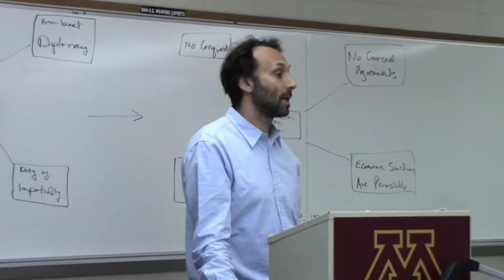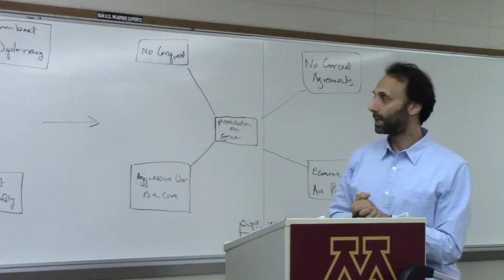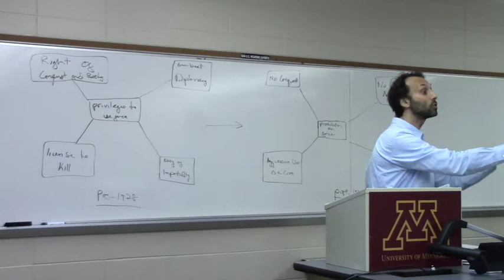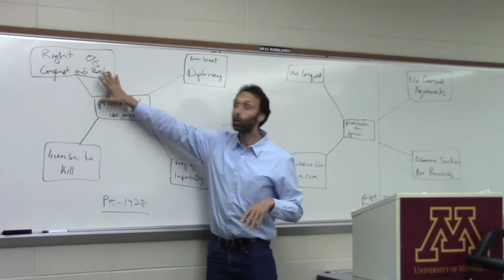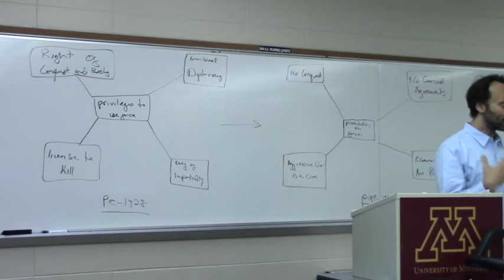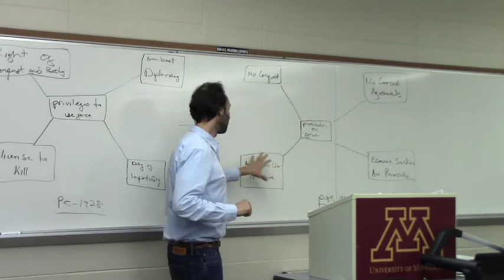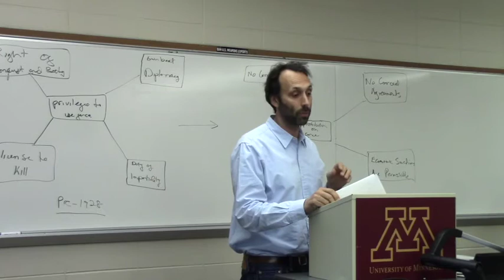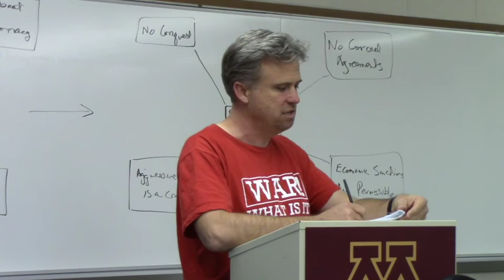Law vs War